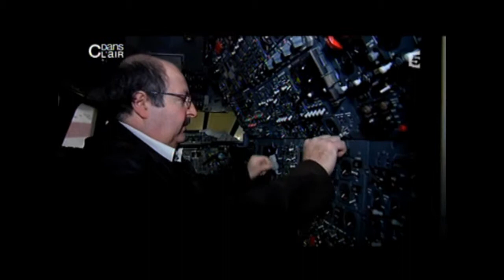Concorde's relight announcement by Gérard Feldzer (English subtitles)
Gérard Fledzer et Olympus593 annoncent sur France 5 la renaissance de Concorde en tant qu'avion de collection.